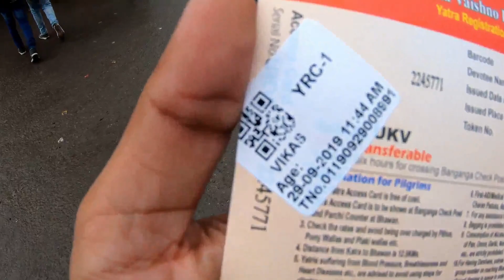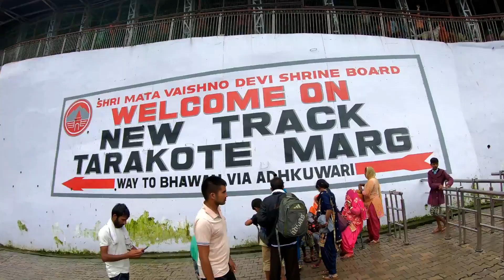Mata Vaishno Devi Yatra from New Route (Tarakote Marg) in Navratri | Complete details Journey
दुनियाभर के श्रद्धालुओं के मन में माता वैष्णो देवी मंदिर को लेकर अलग ही आस्था रहती है। मंदिर तक की यात्रा को देश के सबसे पवित्र और कठिन तीर्थ यात्राओं में से एक माना जाता है। नवरात्रि के दौरान वैष्णो देवी यात्रा का विशेष महत्व है। इस दौरान यहां श्रद्धालुओं की भीड़ ज्यादा होती है। यहां हम नवरात्रि के दौरान माता वैष्णो देवी यात्रा से जुड़ी कुछ जरूरी बातें बता रहे हैं।

माता वैष्णो देवी भवन तक की चढ़ाई से पहले श्रद्धालु कटरा रुकते हैं। इसे वैष्णो देवी का बेस कैंप भी कहा जाता है। कटरा से ही वैष्णो देवी की पैदल चढ़ाई शुरू होती है जो भवन तक करीब 13 किलोमीटर और भैरो मंदिर तक 14.5 किलोमीटर है।

वैष्णो देवी यात्रा के लिए नवरात्रि सबसे अच्छा समय है हालांकि इस समय भीड़ ज्यादा होती है। इस मौसम में यहां न ज्यादा ठंड और न ही गर्मी पड़ती है। फिर भी हमारी सलाह है कि आप साथ में एक स्वेटर जरूर रखें क्योंकि रात में ऊपर ठंड बढ़ जाती है।

माता वैष्णो देवी मंदिर में दिन में दो बार आरती की जाती है। पहली आरती सूर्योदय से ठीक पहले और दूसरी शाम को सूर्यास्त के तुरंत बाद की जाती है। यह एक लंबी प्रक्रिया होती है। अरती के दौरान दर्शन रोक दिए जाते हैं।

कटरा से सांझी छत तक की यात्रा आप हेलिकॉप्टर से भी कर सकते हैं। एक तरफ का किराया 1005 रुपए प्रति व्यक्ति है। आप करंट हेलि टिकट काउंटर या वैष्णो देवी श्राइन बोर्ड की वेबसाइट से टिकट बुक करा सकते हैं। टिकट बुक कराने के लिए आपको बोर्ड की वेबसाइट पर यूजर अकाउंट बनाना होगा।

पालकी, प्रैम्स और हेलिकॉप्टर के अलावा आप मंदिर तक जाने के लिए बैटरी कार का उपयोग भी कर सकते हैं। बैटरी कार सेवा खासतौर पर दिव्यांग, बुजुर्गों और बीमार लोगों के लिए शुरू की गई थी। 13 किलोमीटर के रूट पर 25 से अधिक बैटरी कारें चलती हैं। अर्द्धकुंवारी से भवन तक जाने के लिए लगभग 350 रुपये तक का चार्ज देना होता है।

अगर आप पैदल जाने की हालत में नहीं हैं तो टट्टू या पालकी के जरिए यात्रा पूरी कर सकते हैं। यात्रा के लिए टट्टू या पालकी लेने से पहले इनके रेट सुनिश्चित कर लें। रेट पहले से तय होते हैं, इसलिए तय रकम से ज्यादा का भुगतान न करें। साथ ही इनके पास आईडी कार्ड भी होता, जिसे चेक करना न भूलें।

Aap yha se darect purchase kr skte ho:

Power Bank
Go Pro Hero 7 Black
Accessories Kit GoPro Hero 7 Black
Go Pro Mic Adapter
Go Pro 3 Way Mount Tripod
Motorcycle Driving Gloves
Helmet (Stud)

Topic cover in this video:

How to go vaishno devi yatra
when we go vaishno devi yatra
vaishno devi yatra by bus
viashno devi yatra with family
vaishno devi yatra with family AAP YHA SE PURCHASE KR SKTE HO JO BI ITEM MAI USE KRTA HUN: